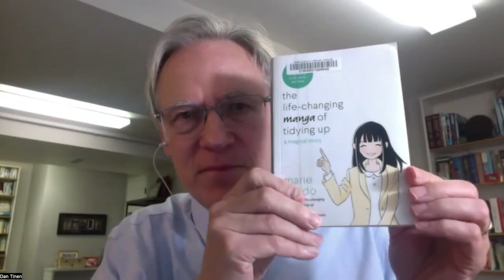"Everything You Have", Dan Tinen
What is the relationship between your spiritual life, and the things you own?  Our possessions give us capabilities and comforts, but if they get out of control, they can turn into burdens and liabilities. Dan Tinen shares some thoughts inspired by his recent “moving experience“ to his half-time home in the Seattle area, combined with advice from Marie Kondo's "The Life-changing Magic of Tidying Up."